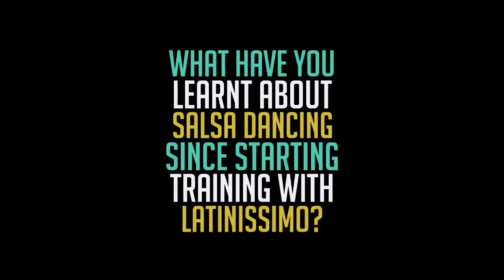Salsa Pro/Am Karmen progress | Latinissimo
Salsa pro/am student Karmen Stezinar five month progress.
When Karmen first started rehearsals with Giancarlo & Masha of Latinissimo Dance, she was a beginner according to the Latinissimo curriculum. Five months on and her progress is noticeable.

Push your salsa dancing to a new level. Experience to rehearse, perform and compete with a professional.